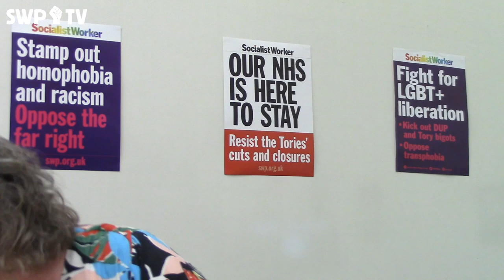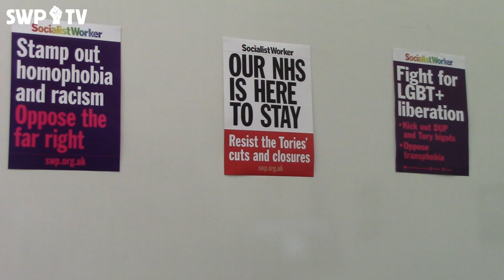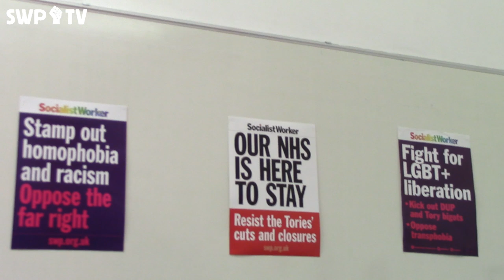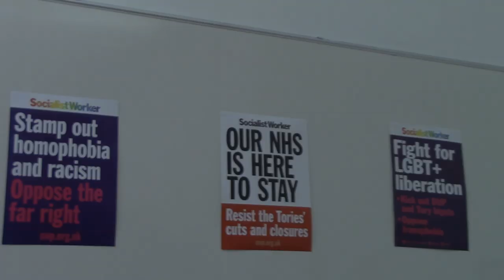How can the unions fight austerity? - Jane Loftus, Ian Hodson and Karen Reissmann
Speakers:
Jane Loftus, CWU President
Ian Hodson, National President BFAWU
Karen Reissmann, Unison (pc)

July 2019

East London